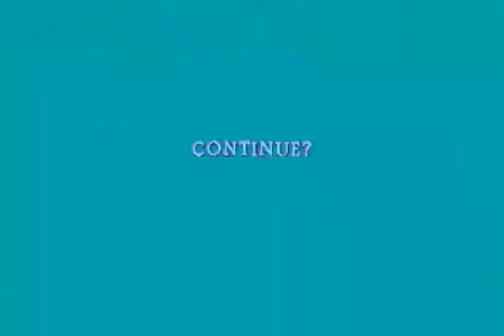#886 Soul Blade (PS1) Unplayable Characters (5/8): Teppou Hei gameplay.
A playthrough of the unplayable character Teppou Hei/Tanegashima in the PS1 port of Namco’s Soul Blade/Edge.

Ah, finally someone a little more interesting. Teppou Hei here is seen in Mitsurugi’s rather infamous ending. In a bizarre bonus battle, the player suddenly takes control of Mitsurugi in first-person against a rifleman called Tanegashima. The player has to dodge the man’s shots before rushing forward and killing him with one strike. It’s a bizarre little encounter, but definitely one of the most memorable parts of the game, in part for its unique fight and the unique stage it takes place on.

So, Teppou Hei itself simply means “gunner soldier”, while Tanegashima itself refers to the rifle this guy uses. As a result, he doesn’t really have a name. Tanegashima was the first place European Traders (that is to say, the Dutch and the Portuguese) traded rifles to the Japanese, during the 16th century. As a result, the island came to be associated with both rifles and trade with the west, leading European rifles of the time to be associated with it and even named after it, even eventually being manufactured there when the Portuguese brought over Portuguese gunsmiths.

Mitsurugi’s ending is a very Kurosawa-esque battle; the honourable samurai faces down the decadent, deceitful gun-user, who uses cheap tactics to win his battles, and yet the samurai still comes out in top. It’s one of those things which makes a lot more sense in hindsight, but goddamn does it seem dumb otherwise. I mean, who would have a gun-user in a close-quarters, weapons-based fighting game? Oh wait, Samurai Shodown Sen already answered that question.

Unfortunately, Teppou Hei’s gun mechanics can’t be used, and instead he gets stuck with Mitsurugi’s moveset by default. He still wields his gun when fighting, which is pretty neat, and even effectively uses it like a club, which is not exactly historically inaccurate. As a result, Teppou Hei is one of those NPCs I really did want to play as, and there’s definitely a sense of closure in being able to finally do so. Whether his rifle is simply a scripted event or not I don’t know, but here’s hoping someone figure out how to make it playable at some point.